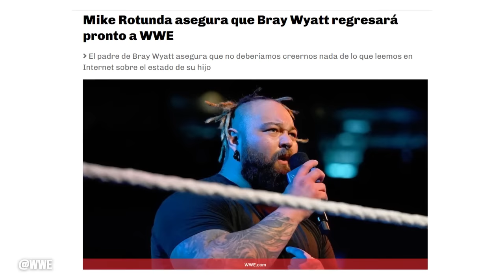BRAY WYATT FALLECIO A LOS 36 AÑOS DE EDAD - DESCANZA EN PAZ BRAY, TE EXTRAÑAREMOS 😔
Recientemente, Triple H por su cuenta de Twitter (X) anuncio el fallecimiento de Whindham Rotunda o conocido en la lucha libre como Bray Wyatt, a los 36 años de edad.
Una de mis superestrellas favoritas dejo este mundo, se me hace dificil poder aceptar que Bray Wyatt ha fallecido a pesar de la situacion de haberlo visto con normalidad hace unos dias, en un video de un fanatico grabado en un estacionamiento. Hoy su padre, Mike Rotunda anuncio el fallecimiento de Bray Wyatt.

0:00 Noticia de Bray Wyatt
Encuéntranos en nuestros siguientes canales!
Deportes Impacto:  @DeportesImpacto
Nación WWE: @NacionWWE
WWE Bray Wyatt
WWE Bray Wyatt 2023
WWE Bray Wyatt Widham Rotunda